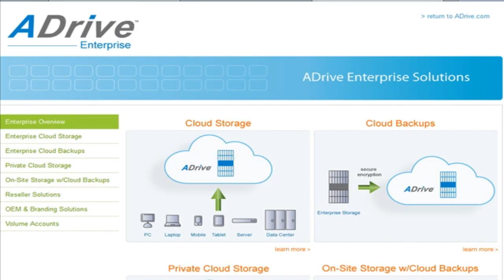Los Mejores Servidores De Almacenamiento Gratuitos // Ventajas y Desventajas de Utilizar La Nube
⭐ Kite is a free AI-powered coding assistant that will help you code faster and smarter. The Kite plugin integrates with all the top editors and IDEs to give you smart completions and documentation while you’re typing. I've been using Kite for 6 months and I love it!